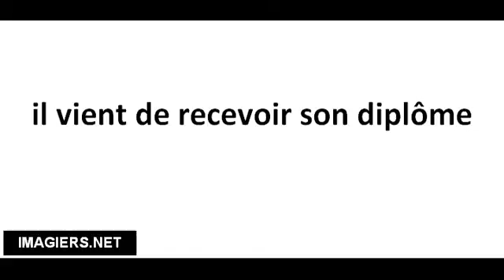Richtig Aussprechen # il vient de recevoir son diplôme